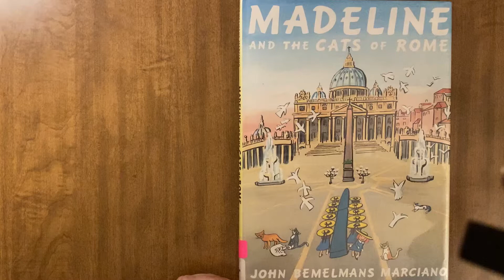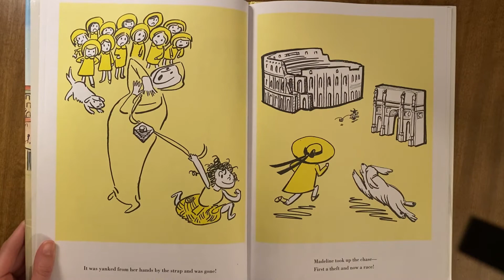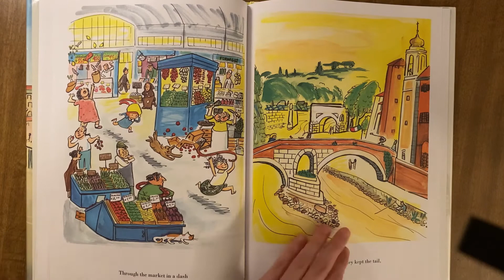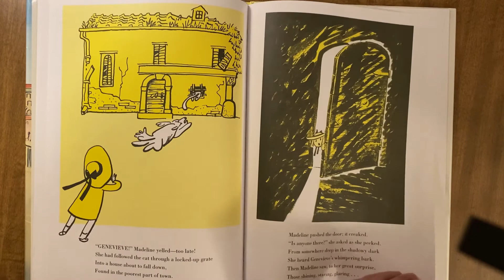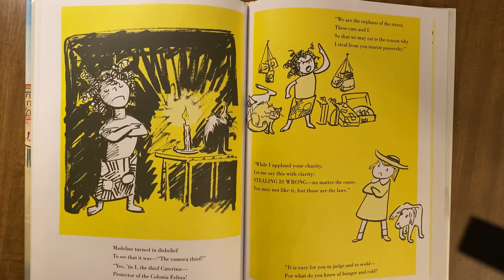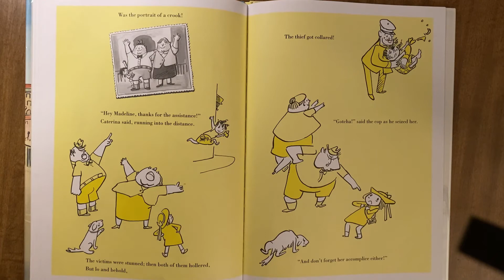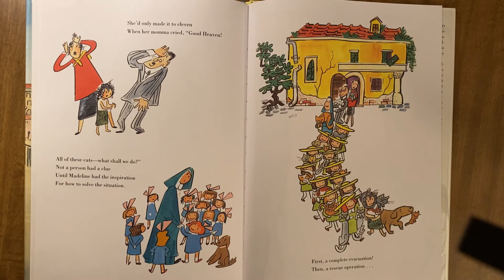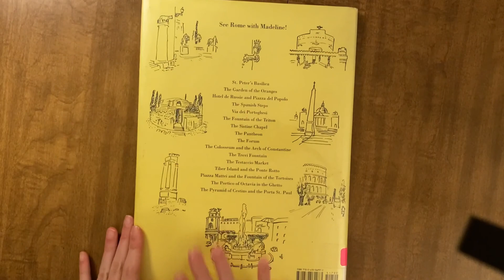Madeline and the Cats of Rome : Kids Read Aloud Books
Kids Read Aloud - Madeline and the Cats of Rome
by John Bemelmans Marciano

Story time kids books